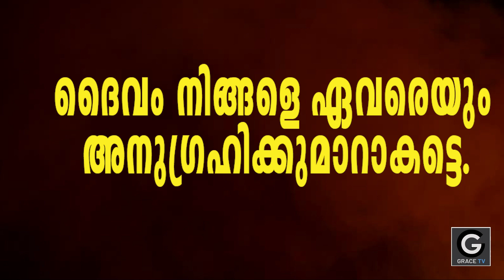A Short Spiritual Morning Message (28- JAN -2022) Pr. Renny Edaparambil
SUNDAY SERVICE  : 10.00 AM -  1.00 PM | 7.00 PM - 9.00 PM
DELIVERANCE MEETING :  WEDNESDAY - 10.OO. AM - 1.00 PM
FASTING PRAYER  : FRIDAY  - 10.00 AM -  1.00 PM | 7.00 PM - 9.00 PM
INTERCESSORY PRAYER :  SATURDAY   - 7.00 PM - 9.00 PM

എല്ലാ ദിവസവും മുടങ്ങാതെ പ്രഭാത സന്ദേശം ലഭിക്കാവാനായി ഗ്രെയ്‌സ് ടിവി ചാനല്‍  ഇന്നു തന്നെ സബ്‌സ്‌ക്രൈബ് ചെയ്തു അടുത്തുള്ള ബെല്‍ ബട്ടണ്‍ കൂടി അമര്‍ത്തുക.

💳 𝗦𝗨𝗣𝗣𝗢𝗥𝗧 𝗢𝗨𝗥 𝗠𝗜𝗡𝗜𝗦𝗧𝗥𝗬:
ഈ മിനിസ്ട്രിയെ സാമ്പത്തികമായി സഹായിക്കുവാന്‍ ആഗ്രഹിക്കുന്നവര്‍ ഇന്നുതന്നെ വിളിക്കുക
🏦 Bank : ESAF | 🔸Branch : Vennikulam
🔸A/c Name : Grace Mission Religious And Charitable Trust
🔸A/c Type : Current | 🔸A/c No : 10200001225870
🔸IFSC : ESMF 0001130
Send You Love Offerings or Tithe to Google Pay: 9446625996
Description  : Do you love Malayalam songs? You have come to the right place.
GRACE TV brings to you Christian Songs and inspirational messages.
New Songs and Messages are posted everyday.
GRACE RADIO | 24/7 Broadcasting Music
ഗ്രെയ്‌സ് റേഡിയോ ലഭിക്കുവാനായി ചുവടെ കൊടുത്തിരിക്കുന്ന ആപ്പ് ഇന്‍സ്റ്റാള്‍ ചെയ്യുക.

Br. Renny Edaparambil | GRACE TV